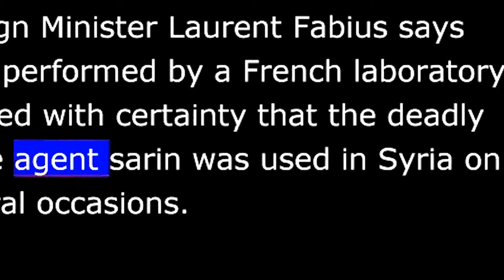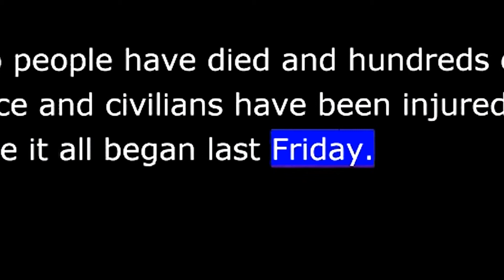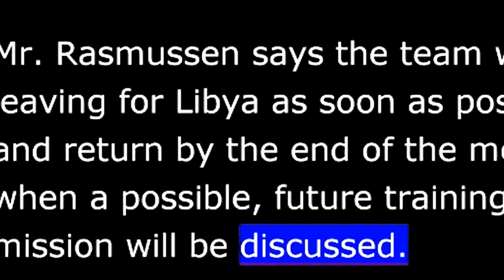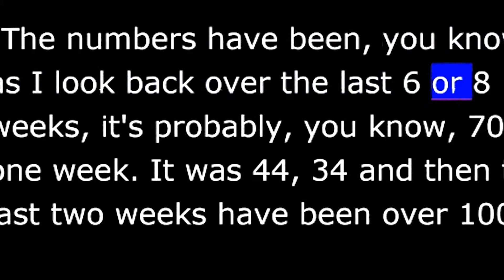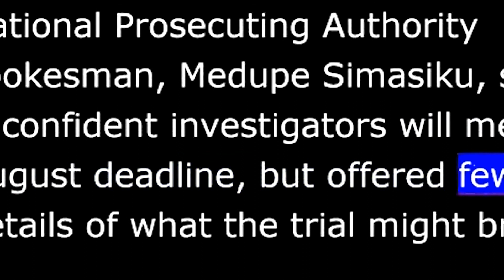Oscar Pistorius to be released from prison into house arrest next week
Paralympian who killed girlfriend Reeva Steenkamp has been good inmate – but prosecutors are appealing to try to secure murder conviction and stronger sentence